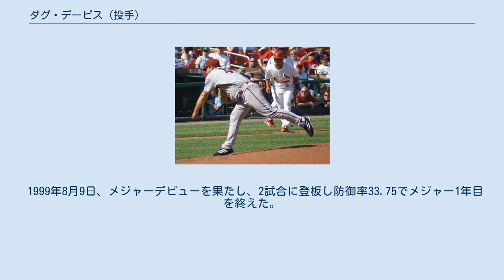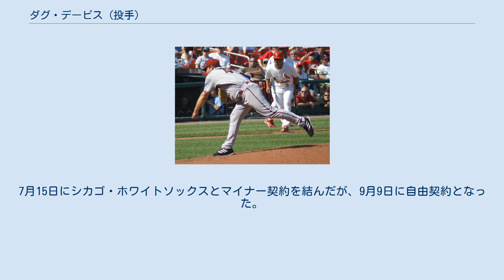ダグ・デービス (投手)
ダグラス・N・デービス（Douglas N. Davis, 1975年9月21日 - ）は、アメリカ合衆国カリフォルニア州サクラメント出身のプロ野球選手（投手）。
左投右打。
 1993年にロサンゼルス・ドジャースからドラフト31巡目で指名されたが、契約せず、大学へ進学。
1996年にドラフト10巡目でテキサス・レンジャーズへ入団。
 1999年8月9日、メジャーデビューを果たし、2試合に登板し防御率33.75でメジャー1年目を終えた。
翌2000年、7勝6敗を記録し、2001年には11勝10敗を記録した。
 2003年は3球団に所属した。
4月30日にトロント・ブルージェイズへ。
7月14日にミルウォーキー・ブルワーズへと移籍した。
 ブルワーズ移籍後はカット・ファスト・ボールのコントロールがよみがえり、140キロ前後の速球を恐れずにインコースに突くようになった。
2004年はチームメイトのベン・シーツともにリーグ3位タイとなる24回クオリティ・スタートを記録したが、打線の援護に恵まれず12勝（リーグ24位タイ）に終わった。
 2005年はリーグ最多35試合に先発し、208奪三振を記録し、自身初の200奪三振を達成した。
2006年には開幕投手を務めたが、102四球と100の大台を上回り、カルロス・ザンブラーノに次ぐリーグワースト2位。
シーズン終了後の11月25日にジョニー・エストラーダらとのトレードにより、アリゾナ・ダイヤモンドバックスに移籍し、3年総額2200万ドルの契約を結んだ。
移籍1年目の2007年、エースのブランドン・ウェブに次ぐ13勝を記録し、チームを地区優勝に導いた。
 2008年は開幕前に甲状腺に癌が発覚。
4月3日と4月8日の2試合に登板し、4月10日に癌細胞摘出手術を受けた。
その後癌の転移もなく、5月10日には3Aで登板し、5月23日にメジャーに復帰登板。
球団とデービスは癌と戦う子供たちのために基金を設置した。
 2009年はリーグ最多の34試合に先発し3年ぶりの200イニングに到達したが、リーグ最多の103四球と5失策を記録。
8月にはウェイバー公示を経てミルウォーキー・ブルワーズに指名されたが、移籍を拒否した。
 2010年1月22日にミルウォーキー・ブルワーズと1年契約を結ぶ。
しかしヒジの炎症による手術で8試合の先発登板に終わった。
 2011年4月12日にシカゴ・カブスとマイナー契約を結ぶ。
5月14日にメジャーに昇格したが、9先発で1勝7敗、防御率6.50、WHIP1.86に終わり、6月29日に自由契約となった。
7月15日にシカゴ・ホワイトソックスとマイナー契約を結んだが、9月9日に自由契約となった。